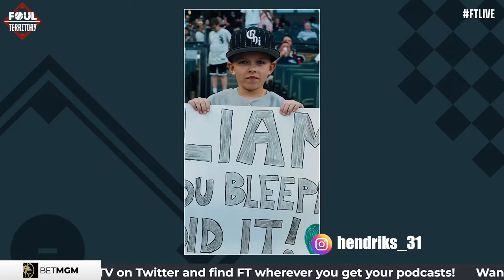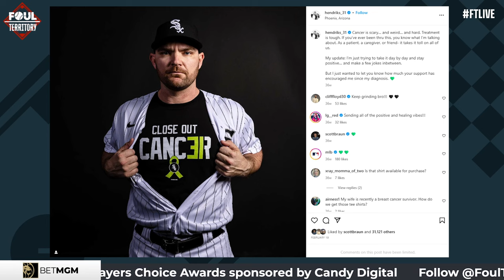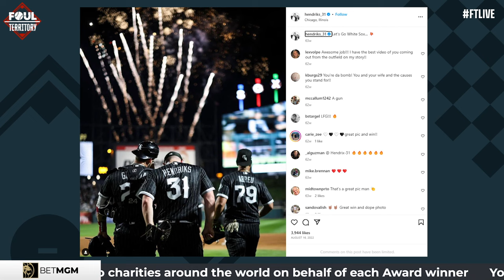Liam Hendriks wins Players Choice Award for Comeback Player of the Year in AL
Liam Hendriks returned from cancer treatment to make his way back to the Chicago White Sox, and despite having to undergo Tommy John Surgey, his comeback is still one of the more remarkable stories in baseball this year.  In this clip from our Players Choice Awards show, Liam discusses the challenges he has faced and how he was able to overcome them.